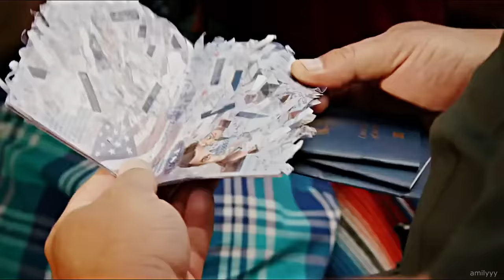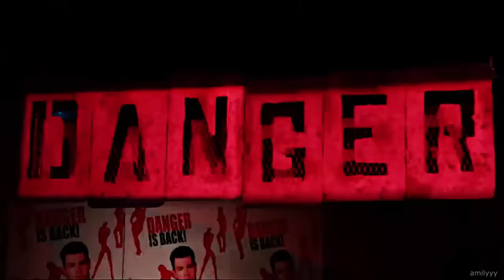new girl but make it about the boys part II